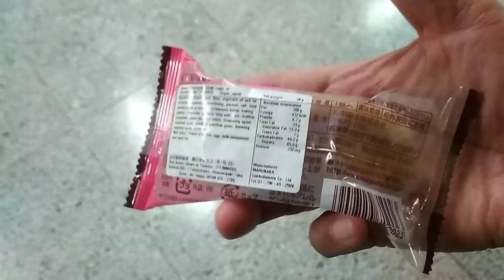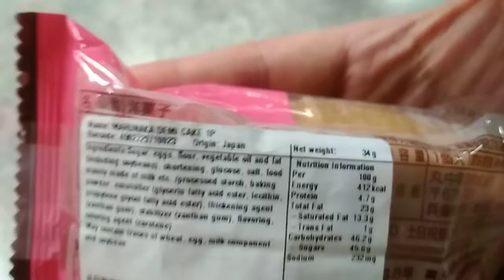一口裝 ( 迷你鷄蛋糕 ) 。 於地下鐵路的 ( 售票大堂 ) 之便利店購買的 ， ( 特價 ) 港幣 5 元之 ( 一口 ) 裝迷你鷄蛋糕 。 VID 20190513 163155